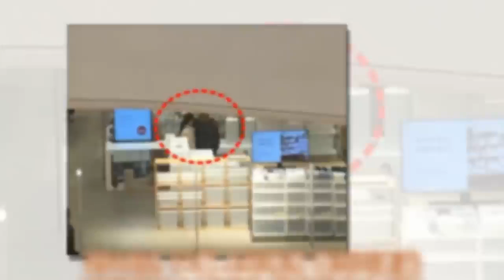김민희 父 함께...쇼핑 중 포착..---홍상수-김민희----비밀이 서서히 드러난다.!